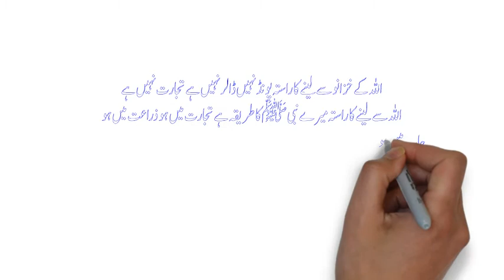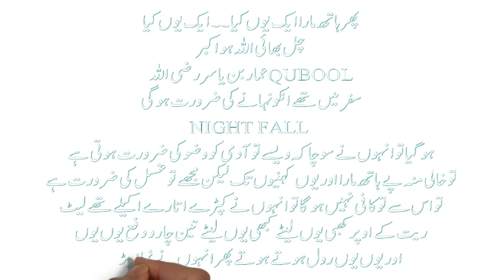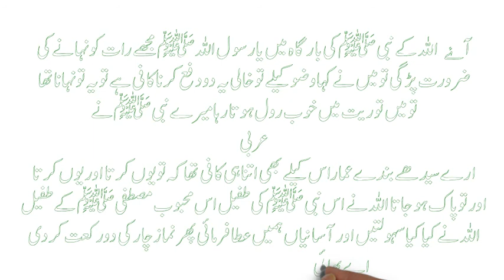he Way To Take From Allah Recognize the Glory Of This Nation Troubles On The Nations Before Us